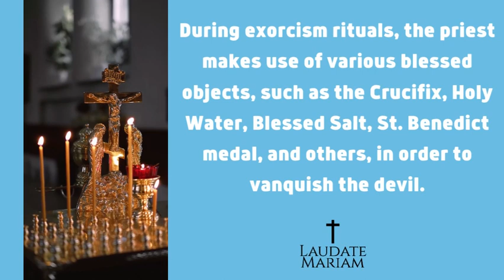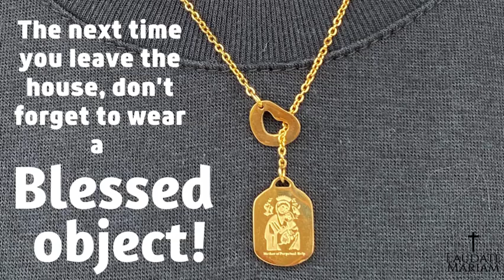Why Wear Blessed Objects?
Why is it a good practice for Catholics to wear blessed objects?  Watch this short video from @laudatemariam1135